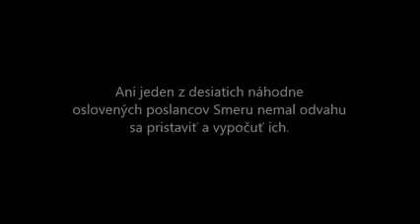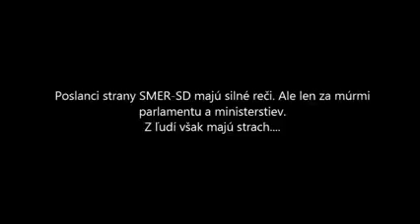Protestné zhromaždenie proti nezákonným praktikám v energetike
Ľudia už neprotestujú len na uliciach, ale aj priamo v parlamente. Len v správach to akosi nevidno...